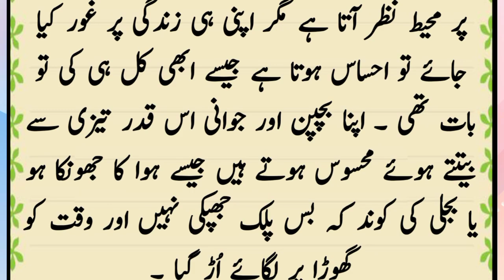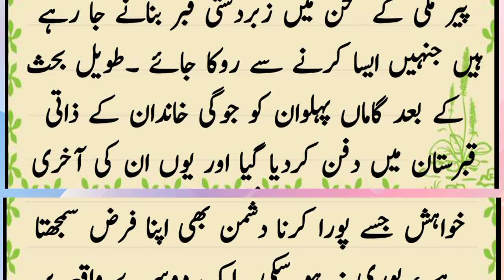yah gama pahalvan ki vasiyat ki kahani hai